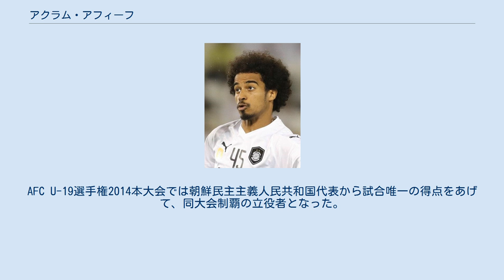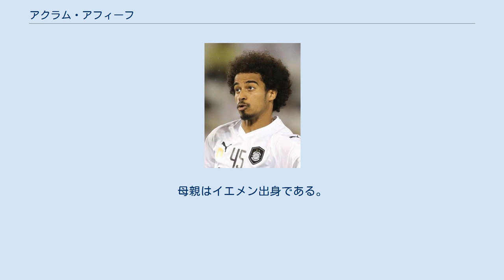アクラム・アフィーフ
アクラム・アフィーフ（アラビア語: أكرم عفيف‎、1996年11月18日 - ）は、カタールのサッカー選手。
カタール代表。
 アル・サッドのユースチームに在籍していたが、2012年10月にスペインのセビージャFCのユースクラブに移籍した。
2013年のアル・カス・インターナショナルカップに出場し、地元であるカタールのアスパイア・アカデミー相手に得点とアシストを決め、3-0の勝利に貢献した。
その後、ビジャレアルCFのユースチームに移籍した。
 2015年1月にはプロキシマス・リーグのKASオイペンと契約。
同月19日のSCエーントラハト・アールスト戦で初出場し初得点。
24日のKRCメヘレン戦でオイペンは5得点し、そのうち3アシストが彼による物であった。
2014-15シーズンは9試合2得点の結果を残した。
 2016年5月8日にはビジャレアルに再加入、今回はレンタル移籍ではなく完全移籍での加入であった。
これによって彼はカタール生まれの選手として初めてプリメーラ・ディビシオンのクラブと契約した選手となった。
8月4日に1シーズンの契約で同じくプリメーラ・ディビシオンに所属するスポルティング・デ・ヒホンにレンタル移籍。
8月21日のアスレティック・ビルバオ戦でブルギとの交代で途中出場し、リーガ・エスパニョーラ初出場となった。
 U-20代表としてAFC U-19選手権2014予選に出場した。
AFC U-19選手権2014本大会では朝鮮民主主義人民共和国代表から試合唯一の得点をあげて、同大会制覇の立役者となった。
 A代表初招集は2015年9月で、ホセ・ダニエル・カレーニョ監督からの招集であった。
9月3日の2018 FIFAワールドカップ・アジア2次予選のブータン代表戦で代表初出場、この試合でカタール代表は15-0の圧勝を見せ、彼も代表初得点及び初アシストをこの試合で記録した。
 彼自身はドーハで生まれた。
兄のアリー・アフィーフもドーハ生まれのサッカー選手で同国代表である。
父親のハッサン・アフィーフ・アル・ヤフェイもサッカー選手で、父親はタンザニアのモシで生まれたイエメン系人である。
父はサッカー選手引退後、サッカー指導者も務めた。
母親はイエメン出身である。
 セビージャに加入する前にスペイン語を学んだ。
2015年6月にアスパイア・アカデミーを卒業した。